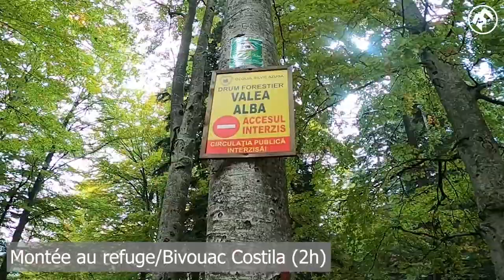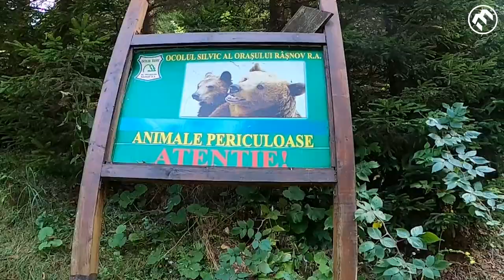Alpinisme - ENAF dans le massif des Carpates - Roumanie 2021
🇷🇴 Nouveau stage pour l'équipe nationale d'alpinisme féminine. Amandine Cuny, Marie Zeller, Laetitia Chomette et Elsa Salmon Guide ont cette fois pris la direction du massif des Carpates en Roumanie.

Guide / Encadrement : Jonathan Crison - Teofil Vlad